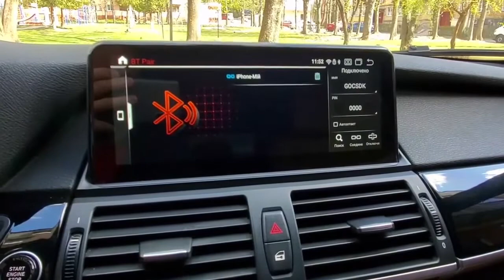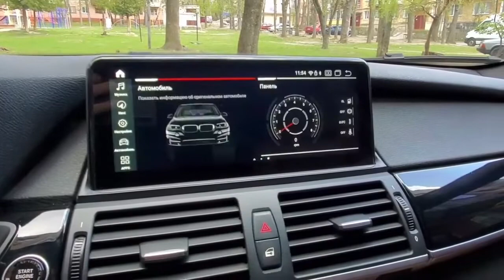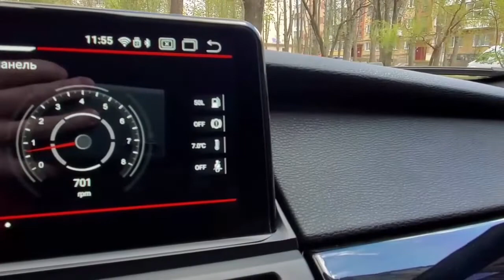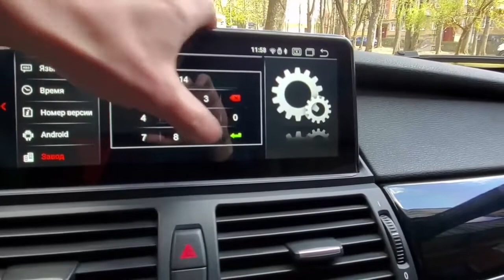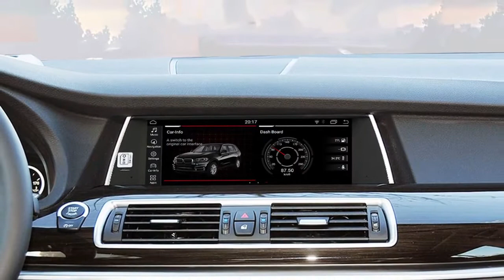Android Car Radio for BMW 5 Series F07 GT2009-2016 CIC NBT10.25inch Multimedia Player GPS Navigation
•Latest Android 11 version
•USA Qualcomm Snapdragon 662 Octa-core chipset
•Main Frequency : 2.0 GHz- 2.4 GHzARM:4*A73(2GHz)+ 4*A53(1.8GHz ) GP•U:Adreno 610 (950MHz)
•Bluetooth 5.1 Version
•Nand Flash: 128GB
•Imported Ultra HD LCD IPS Screen
•Screen Resolution: 1920* 720
•11 nm Technological Processor
•System Running Scores Up to 200,000+
•Support Built-in DSP
•Support AHD Camera and 4G network
•Support Split Screen Display